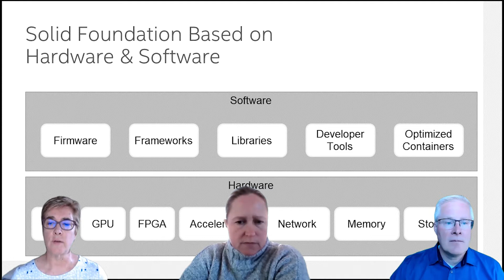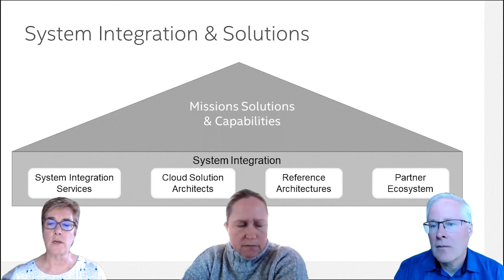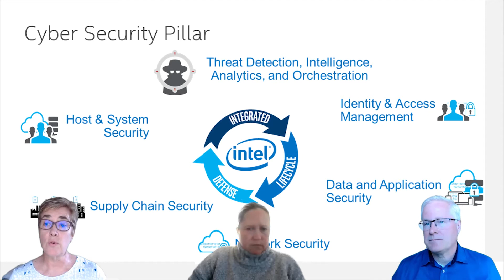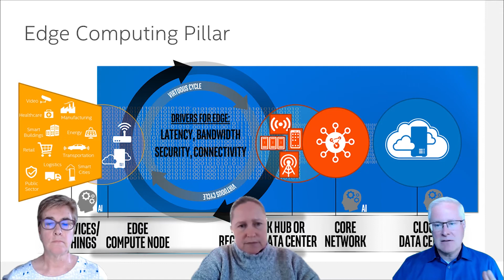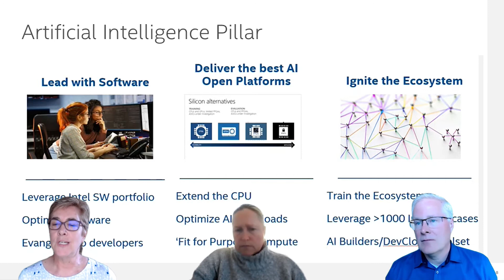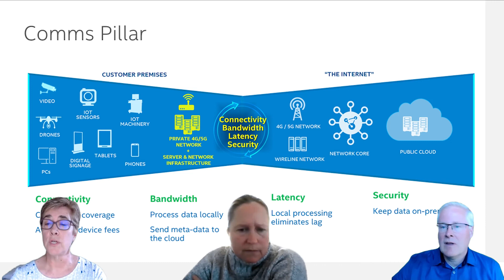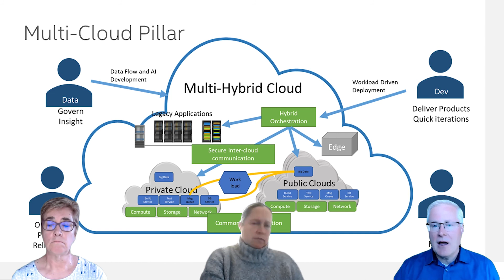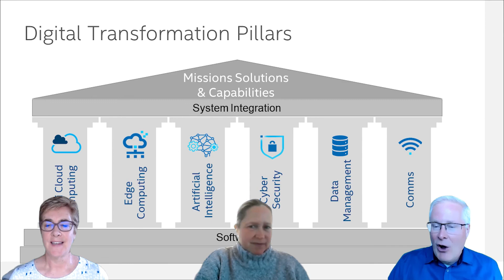Digital Transformation in 2022 Embracing Digital Transformation #77 | Intel Business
Intel’s Darren Pulsipher, Chief Solution Architect, Dr. Anna Scott, Chief Edge Architect, and Gretchen Stewart, Chief Data Scientist discuss the six pillars of digital transformation in 2022: multi-cloud computing, edge computing, artificial intelligence, machine learning, cyber security, data management, and comms.